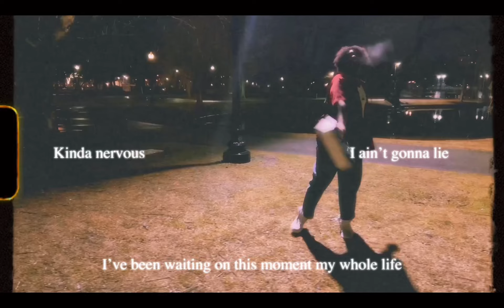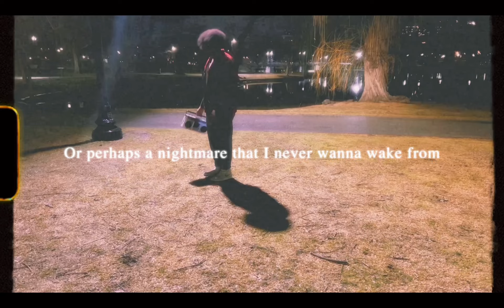Lourde Childs - MIDNIGHTS (Official Lyric Video)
The official lyric video of “MIDNIGHTS” by Lourde Childs.

Filmed and Edited by David Nathaniel